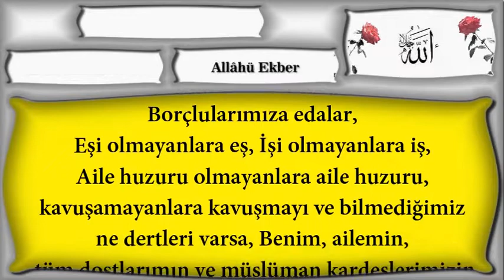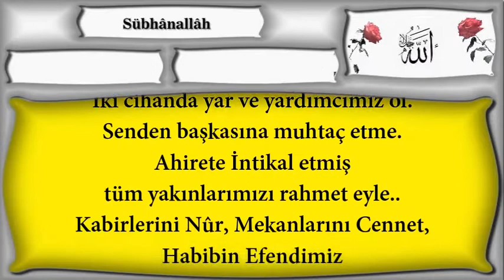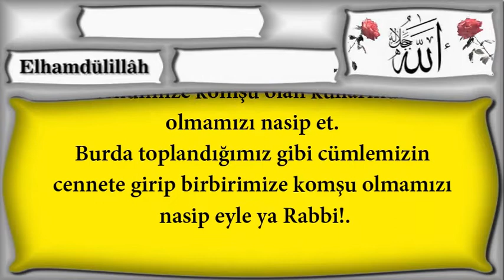Doksan dokuz adın hürmetine